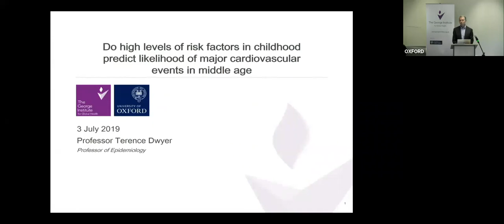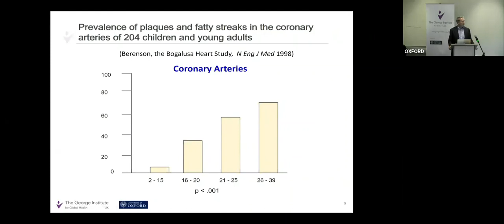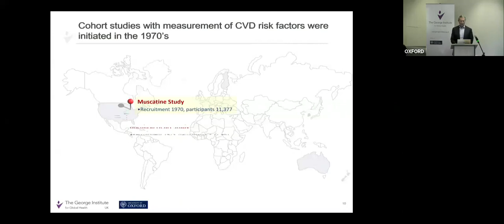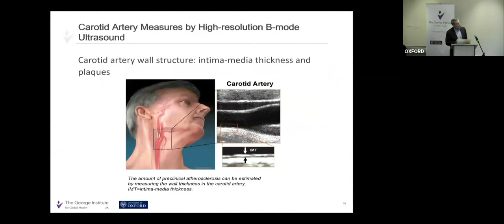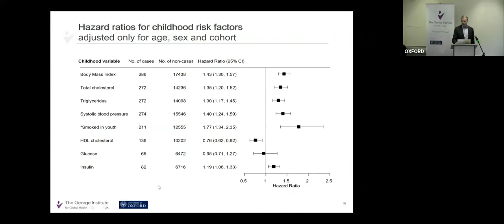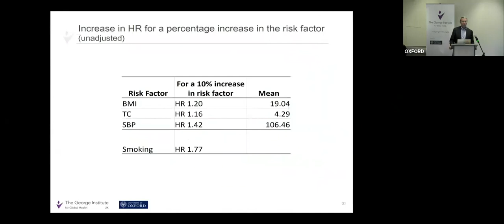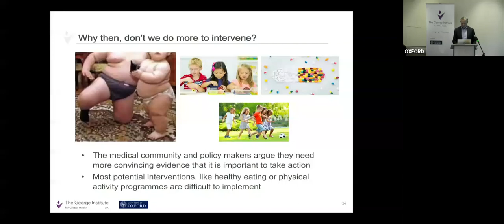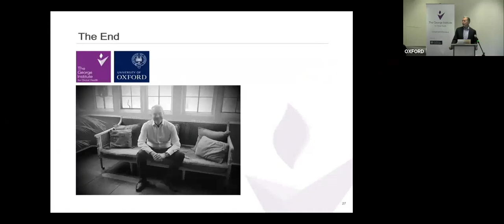George Seminar ~ Prof Terry Dwyer ~ Predicting risk of cardiovascular disease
In this special seminar that took place at The George Institute for Global Health, UK, on 3 July 2019, Professor Terry Dwyer discusses his work investigating whether risk factors known to predict cardiovascular disease (e.g. high blood pressure and obesity) when experienced during childhood contribute to the occurrence of such potentially life-threatening events in middle age.